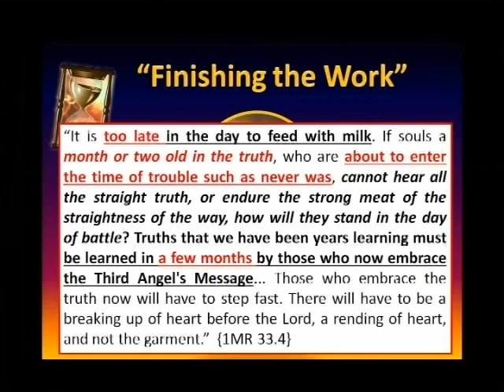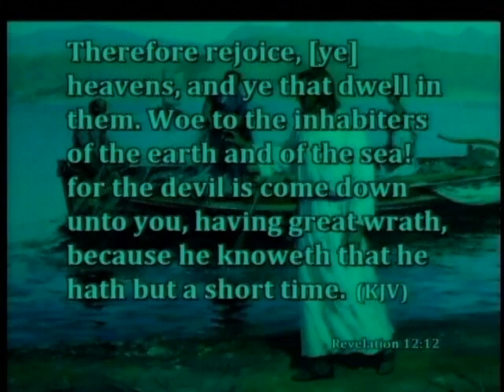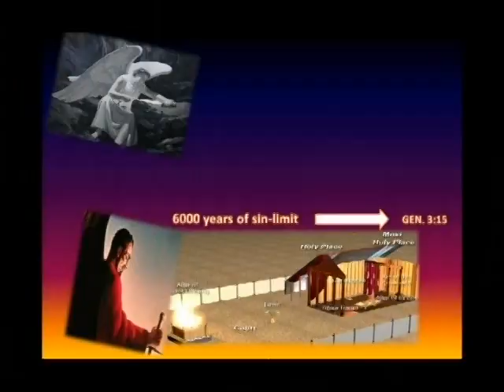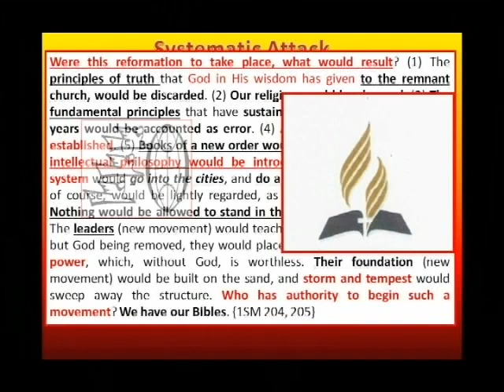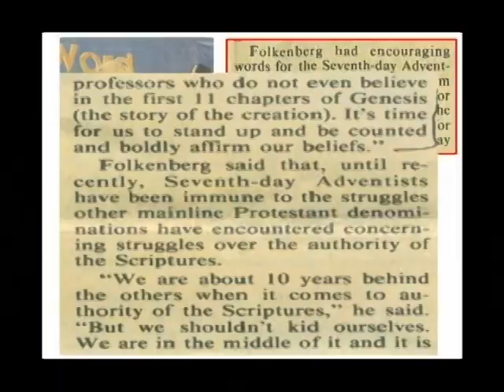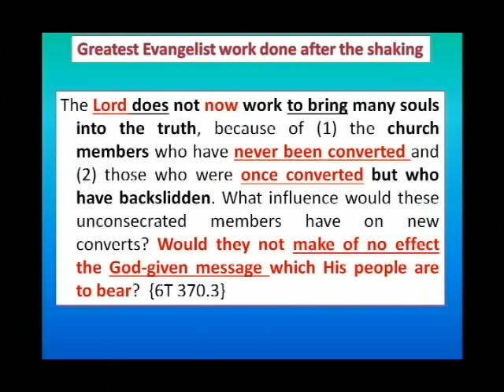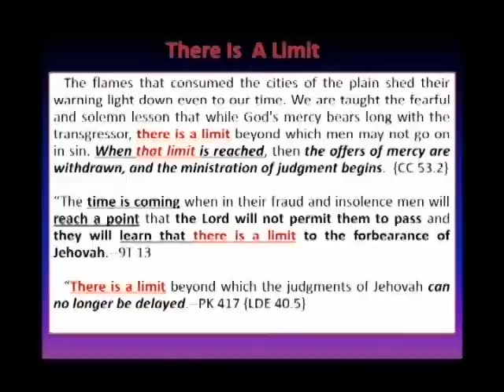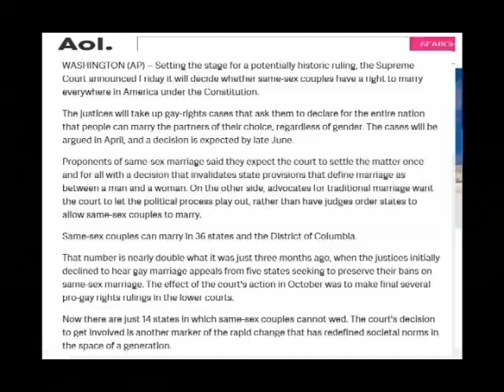Jeremiah Davis - MOL - The History Of Redemption Disc 10 - Get Ready, Get Ready, Get Ready